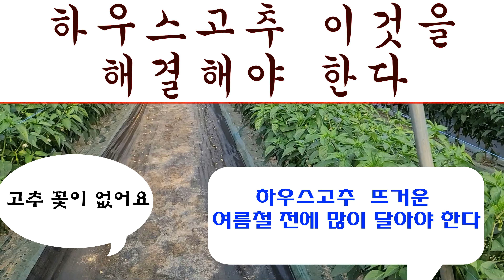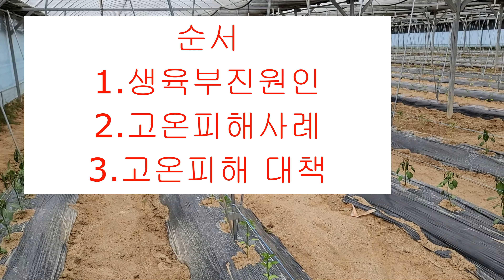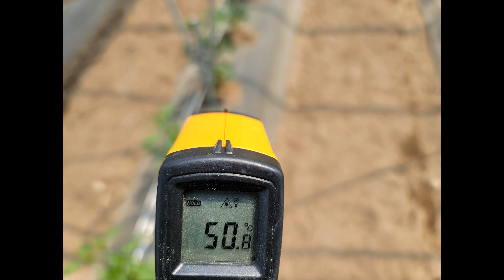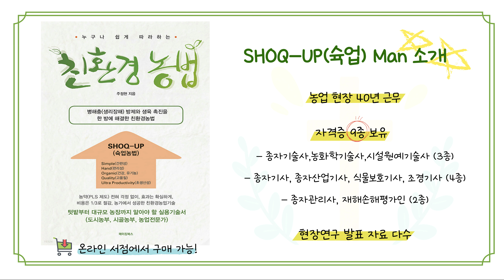하우스고추 고온기 전에 수량이 결정된다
하우스고추에서 가장 문제가 된는 환경에 대하여 원인과 대처 방법에 대하여 알려 드리도록 하겠습니다